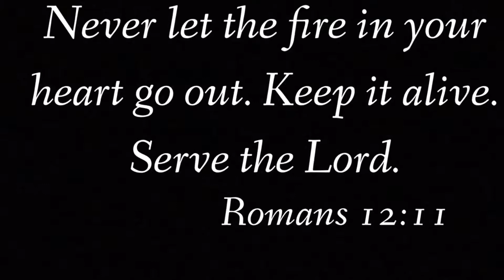Do we fade